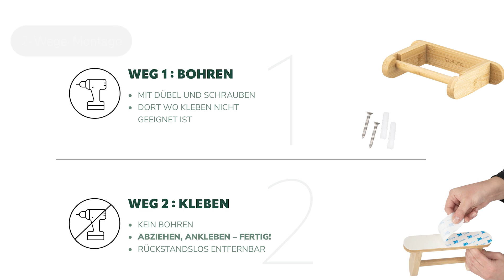Toilettenpapierhalter aus Bambus | WC-Rollenhalter | Einfache Montage & Stilvolles Design | eluno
eluno Toilettenpapierhalter aus Bambus

Willkommen zu unserem zeitlosen WC-Rollenhalter aus Bambus! Dieses einzigartige Produkt besticht durch sein klassisches Design, das sich perfekt in jedes Badezimmer integriert. Mit seiner warmen und dennoch modernen Ausstrahlung bringt dieser Papierhalter eine besondere Atmosphäre in Ihr Bad.

Ein besonderer Vorteil dieses Produkts ist der einfache Rollenwechsel. Die Papierrolle wird einfach auf einen kleinen Holzstab gesteckt, der dank der Schwerkraft sicher in der Halterung gehalten wird. So können Sie schnell und unkompliziert das Toilettenpapier wechseln.

PRAKTISCHE 2-WEGE-MONTAGE - Sie können Ihren neuen Toilettenpapierhalter auf 2 Arten anbringen. Option 1 ist die werkzeuglose Klebelösung mit dem 3M-Klebeband für eine problemlose Montage auf glatten tragfähigen Oberflächen. Der Kleber ist rückstandslos von der Wand zu entfernen. Option 2 ist das klassische Bohren und eignet sich für alle anderen Oberflächen (inkl. Schrauben und Dübel).

Mit einer Größe von ca. 11,5 x 20 x 4 cm (L/B/H) passt dieser Rollenhalter perfekt an jede Wand. Kombinieren Sie ihn mit anderen Bambus Bad-Accessoires von eluno für ein stimmiges Gesamtbild in Ihrem Badezimmer.

Überzeugen Sie sich selbst von der Qualität und Funktionalität unseres Toilettenpapierhalters und bringen Sie eine stilvolle Note in Ihr Zuhause!

Die Vorteile auf einen Blick:
• Bambus ist ein schnell nachwachsender Rohstoff
• zeitloses Design
• kombiniert Moderne mit Klassik
• leichter Rollenwechsel
• zur Wandmontage
• schnelle und einfache Klebemontage
• auch zum Bohren geeignet
• aus Bambus
• ca. 11,5 x 20 x 4 cm (L/B/H)

Lieferumfang
1x Rollenhalter
Montagematerial

Du schaust ein Video des offiziellen YouTube-Kanals von
Vielen Dank für dein Interesse und deine Aufmerksamkeit! 😊
Du möchtest mehr von uns sehen und keine Neuigkeiten mehr verpassen? Dann kannst du uns hier folgen:

Du hast Fragen? Hier findest du unseren Shop und unseren Kundenservice:
📞 Service-Hotline: Tel: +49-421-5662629 (MO-DO 08:00-16:00 FR 08:00-14:00)

Du hast einen Artikel bei uns gefunden, den du gerne als Video vorgestellt haben möchtest?